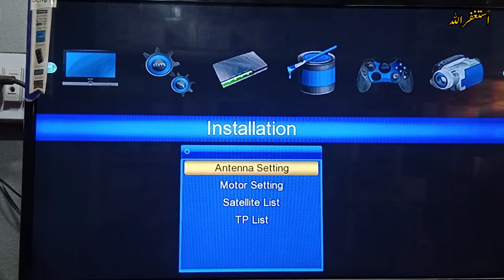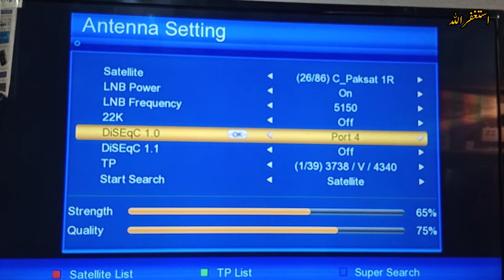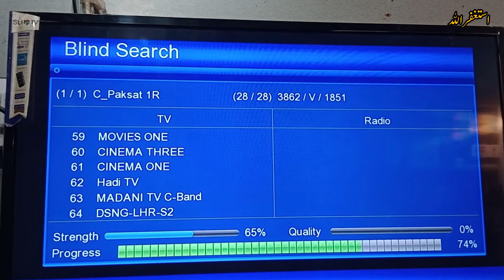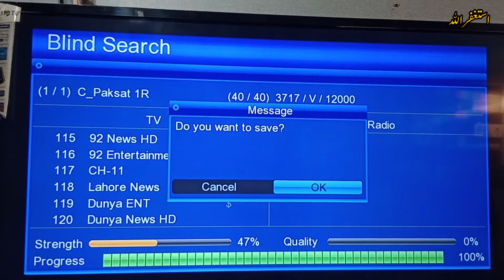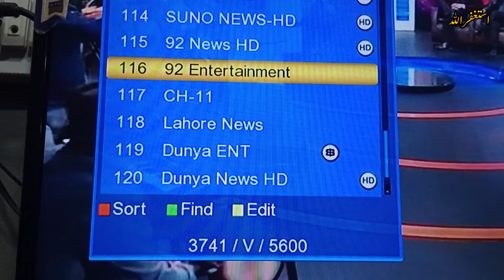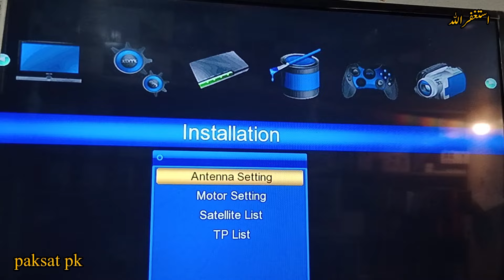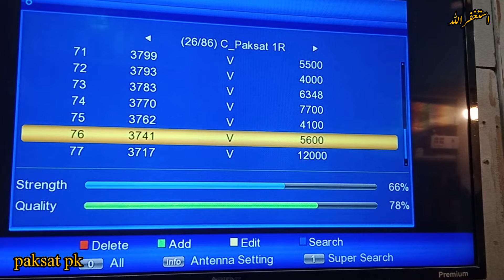How To Blind Scan in Dish Receiver | paksat mm1 | paksat channel list 2024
Paksat new update today|92 news new frequency on paksat 1r
paksat 1r new update
paksat 38e new update today
paksat mm1 new update today
92 news hd new frequency on paksat
92 new new frequency
92 news
Receiver men new channel kesy laen
Dish receiver setting
Receiver ki Search karne ka tarika
dish ki tuning karne ka tarika
how to tune dish receiver
how to blind scan dish receiver
how to auto scan tv channel
dish ki tunning karne ka tarika
paksat ki satting
tunning
dish network
paksat       paksat 1r    paksat mm1